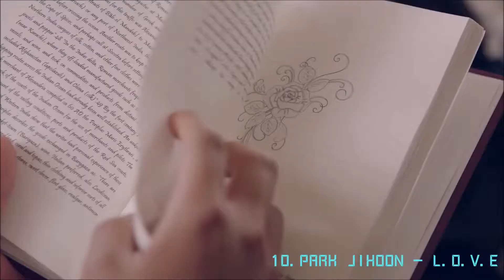【日韓音樂專輯】20190521 ALBUM NO.63